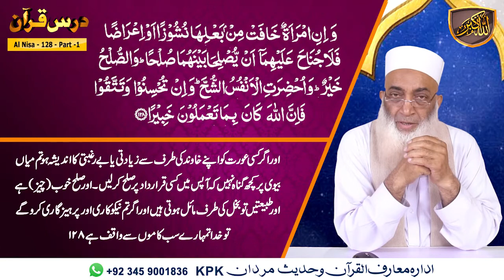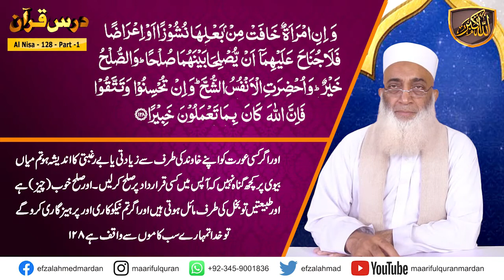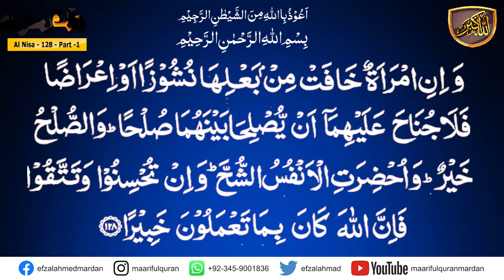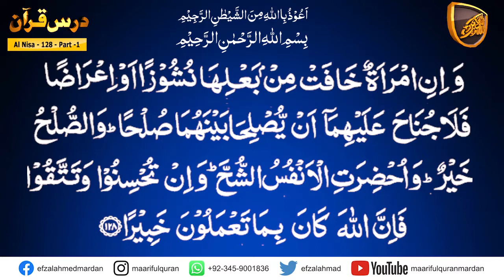Darsulquran Para-05 - انسان کی کامیابی کا راز کیا ہے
Dars-e-Quran Urdu. Dars No 408  ( Surah An-Nisa Ayat 128 Part-01  ) درس القرآن سُوۡرَةُ النِّسَاء